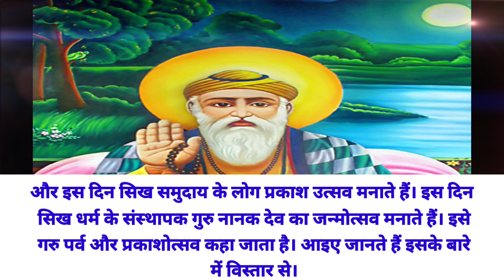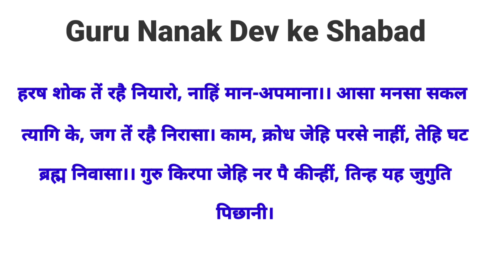Guru Nanak jayanti kab hai | गुरुनानक जयंती कब है 2023 में | Guru nanak ji ke shabad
गुरुनानक जयंती कब है 2023 में | 2023 mein guru nanak jayanti kab hai | guru nanak jayanti 2023
guru nanak dev ji shabad
best shabad gurbani
guru nanak dev ji prabhat feri shabad

गुरु नानक की छुट्टी कब है?,
क्या गुरु नानक जयंती सरकारी छुट्टी है?
गुरु पर्व कितने तारीख की है?
गुरु नानक का जन्म दिवस कब और कैसे मनाया जाता है?

2023 mein guru nanak jayanti kab hai
2023 mein guru nanak jayanti kab hai

Thanks
guru nanak dev ji story
quru nanak dev ji song
quru nanak dev ji drawing
quru nanak ji ke gane swad sehat aur bagwani

guru nanak jayanti kab hai

guru nanak jayanti kab hai 2023 mein

guru nanak jayanti shabad

guru nanak jayanti 2023 date in

hindi

guru nanak jayanti 2023 kab hai

guru nanak dev ji shabad list

Guru Nanak

Guru Tegh Bahadur

Guru Randhawa

hindi

Guru Nanak Khalsa

guru nanak jayanti date

guru nanak jayanti 2023 date

guru nanak shabad in hindi

guru nanak shabad lyrics

guru nanak shabad kirtan

guru nanak shabad gurbani

guru nanak shabad download mp3

guru nanak shabad download

guru nanak shabad ringtone

guru nanak shabad

guru nanak ji ke shabd

guru nanak ji

Guru Nanak

guru nanak ji photo

guru nanak ji story

guru nanak ji gurpurab 2023

guru nanak ji birthday 2023

guru nanak ji birth place

guru nanak ji ke rachnaon ke naam

guru nanak ji quotes

guru nanak ji ke bhajan

guru nanak shabad by diljit dosanjh

guru nanak shabad mp3